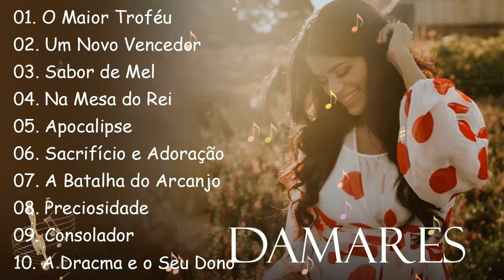O Maior Trofreu, Um Novo Vencedor,.. DAMARES || Canções gospel expressam fé e esperança em Deus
Indulge in the celestial melodies of worship on "Louvores Sublimes"! 🌟🎶 Immerse yourself in a divine collection of hymns crafted with love and hope, dedicated to the worship of God. Each video is a soulful journey, resonating with the profound themes of faith, devotion, and the enduring power of love.
Join us in elevating your spirit through these timeless hymns that echo with messages of hope and gratitude. Whether you seek solace, inspiration, or simply wish to connect with the divine, our curated collection promises to uplift your soul.

Press play, close your eyes, and let the transformative power of these hymns guide you on a sacred journey of worship and reflection. 🙏💖🎵